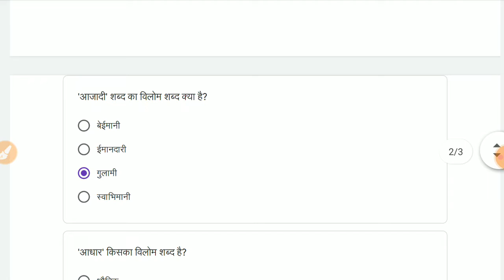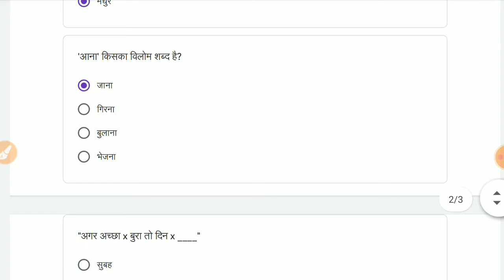Quiz Abhyas Class- 4. Hindi / हिन्दी - 11/12/21-Week-23 क्विज अभ्यास कक्षा- 4 सप्ताह -23